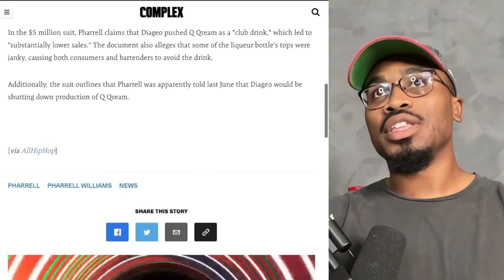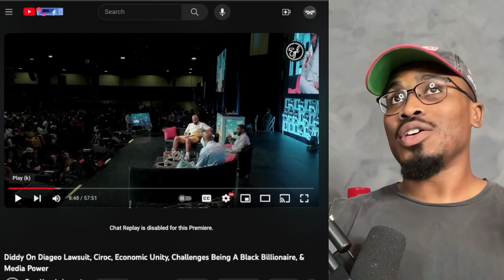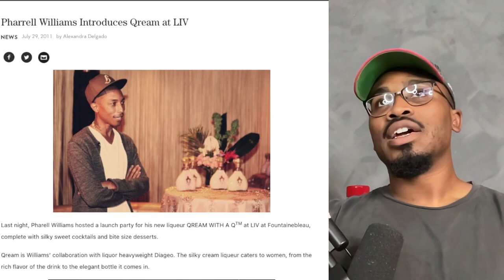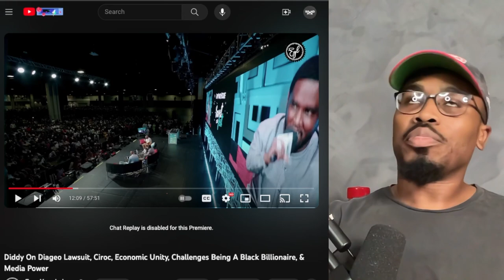Diddy Exposes How Corporations Exploits Creators & Artists (Sues Diageo / Ciroc: Full Breakdown )